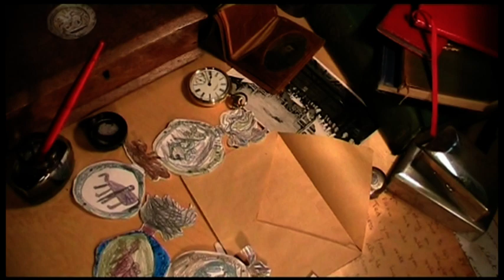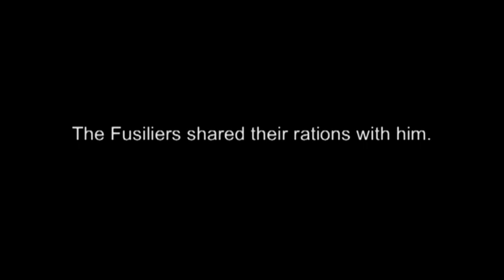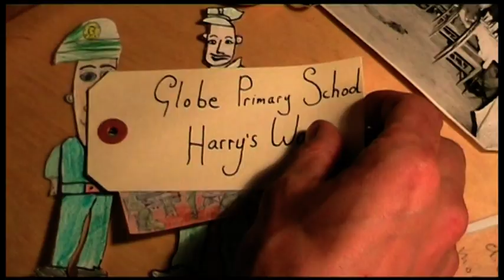Stories from The Fusilier Museum by children from Tower Hamlets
Children from four schools in Tower Hamlets have been working with The Fusilier Museum London and the Historic Royal Palaces Tower Education Team to animate stories about the Royal Fusiliers.